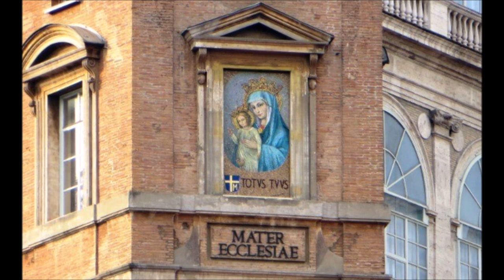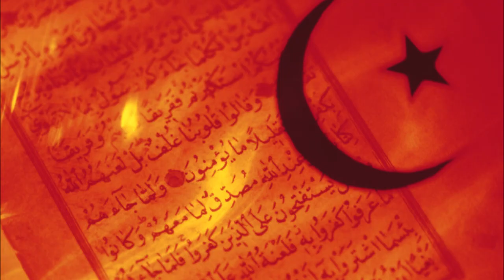The Coming Triumph of the Immaculate Heart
& please remember to say 3 Hail Marys for the priest